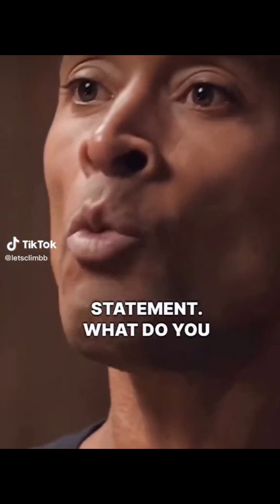motivational speeches part 3 (tiktok)